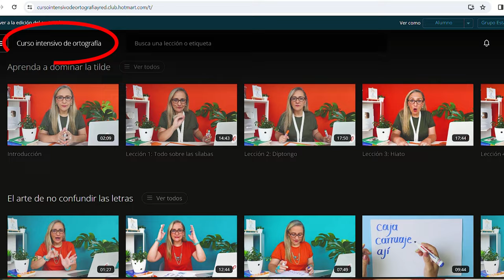¿Fé con tilde? ¿Fe o fé? Vio o vió; fue o fué, fui o fuí, dio o dió; guion o guión. Acento - tilde.